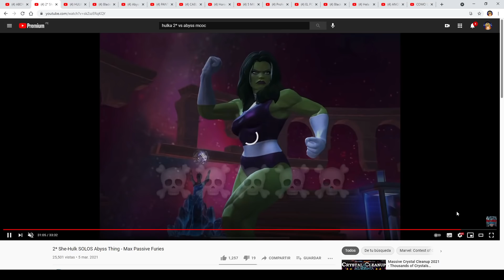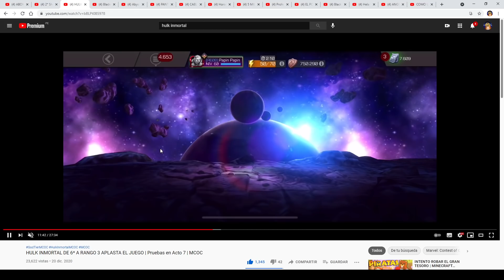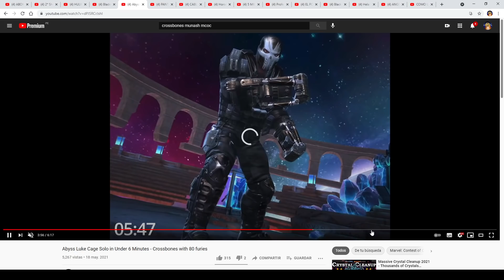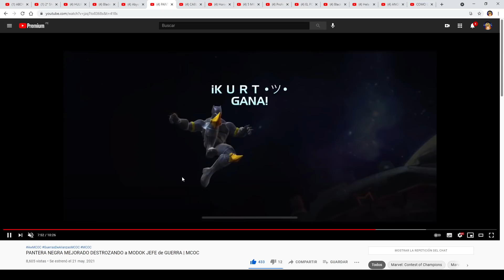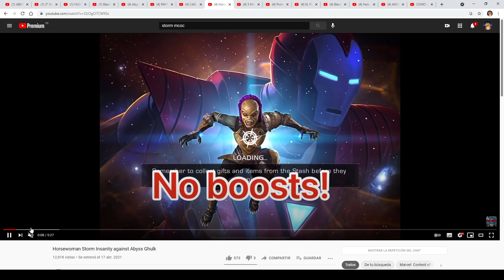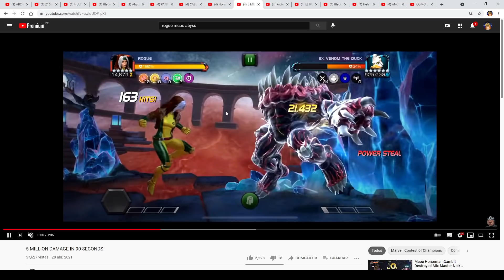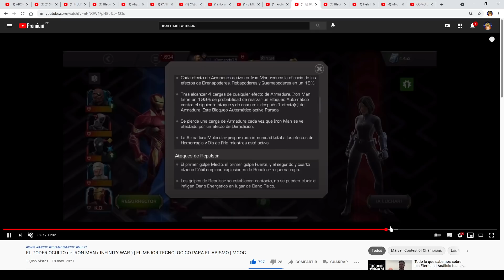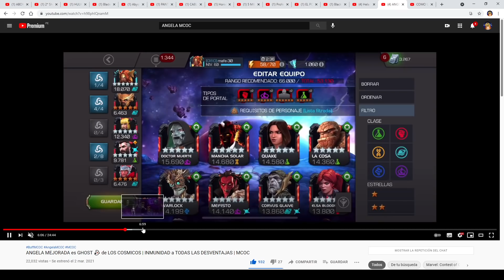PERSONAJES INFRAVALORADOS que DESTROZAN TODO EL CONTENIDO de MARVEL BATALLA de SUPERHEROES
Kurt House’s VIP ツ

Hola, gracias por entrar a ver este video :D

Si te gusta el nuevo contenido de calidad y quieres ayudar con este proyecto puedes comprar una membresía en YouTube mediante este link :

Ahí podrás ver todos los beneficios que tenemos para la comunidad PREMIUM del Tío Kurt ツ

Team

Edición : Angel
Miniatura : Angel
Narración : Angel